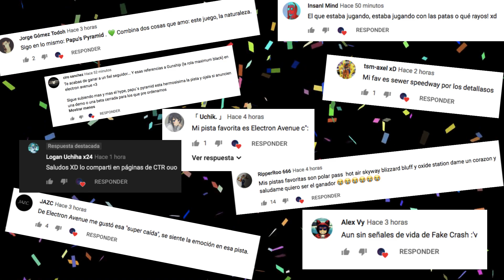Crash N Sane Trilogy | Nos enfrentamos a Pinstripe + GEMA AZUL | PARTE 6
¡Nuevo gameplay chicos! nos enfrentamos a Pinstripe y dos niveles más!! :D espero lo disfruteeen como yo lo disfrute.. con pizza ewe

¡Comparte el HYPE compartiendo este video!